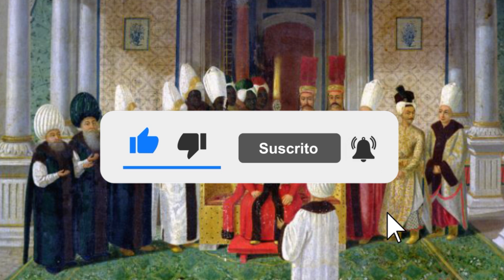OTTOMAN EMPIRE in 12 Minutes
Today we will talk about one of the greatest empires in history.

The Ottoman Empire, colloquially the Turkish Empire, created in Anatolia and controlled much of Southeast Europe, Western Asia, and Northern Africa between the 14th and early 20th centuries.

The Ottoman period spanned more than 600 years and came to an end only in 1922, when it was replaced by the Turkish Republic.

00:00 Introduction
00:35 Rise
02:00 Expansion
03:49 Political organization
05:41 Economy
06:34 Army
08:05 Decadence
09:24 End of the empire and birth of Turkey
11:04 Farewell